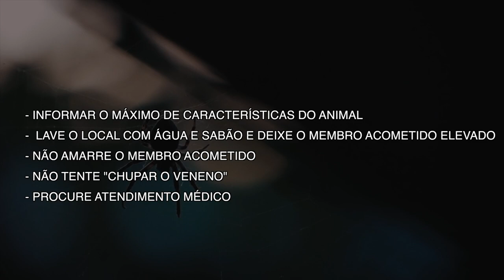Acidentes com animais peçonhentos são maiores com o aumento das temperaturas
Segurança: Oficialmente o verão só começa no dia 21 de dezembro, mas nós já estamos sentindo na pele há algumas semanas o aumento das temperaturas. E com o calor a incidência de acidentes com animais peçonhentos aumenta consideravelmente. Por isso é preciso ficar atento.